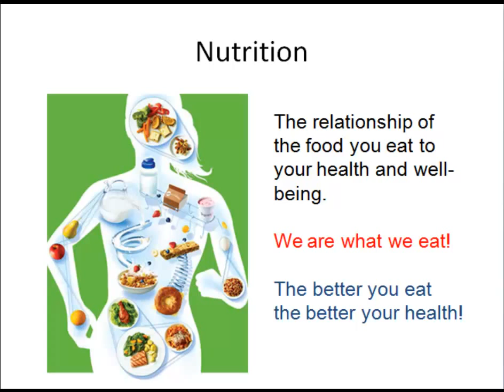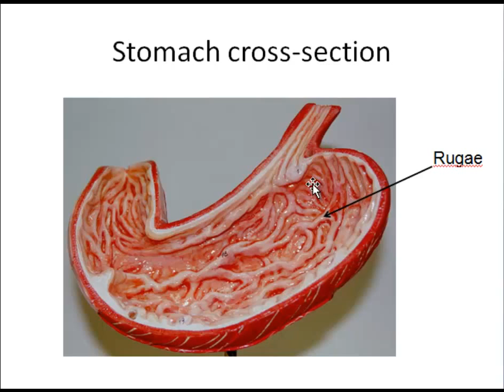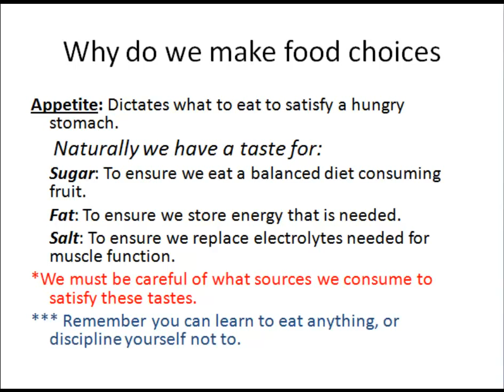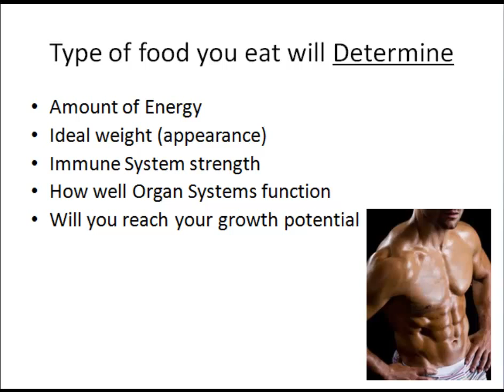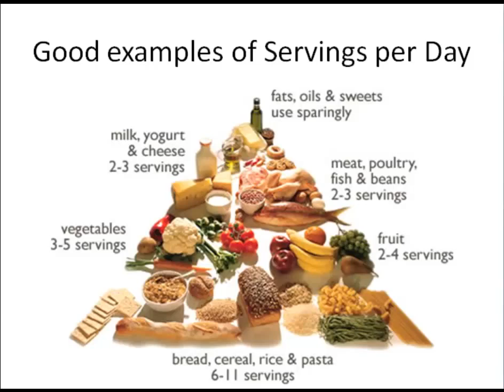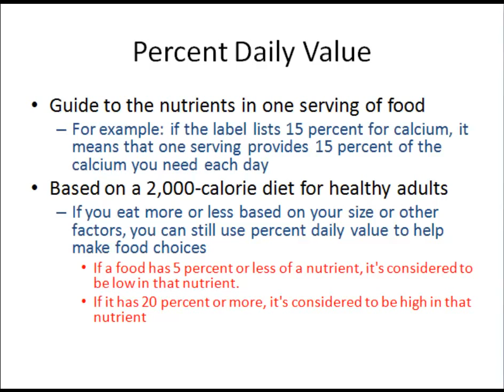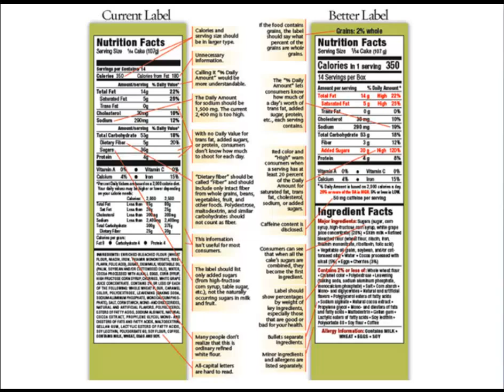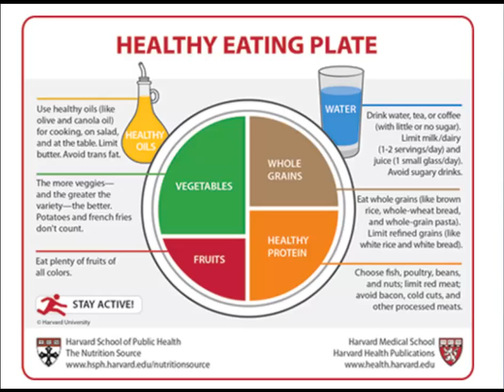Health: Nutrition Introduction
High School Health - Flipped Classroom